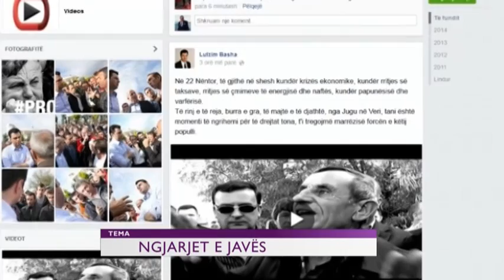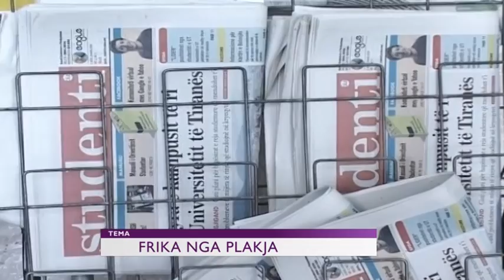100 Minuta: "Frika nga plakja". Personazhi i Javes: Hajdar Kuçi- 21 Nentor 2014 - Ora News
Tema: Frika nga plakja, ky tmerr i shoqërisë moderne.

Eni Çobani (juriste)
Katerina Kallanxhi (pedagoge ut)
Gezim Tushi (sociolog)
Ergys Mertiri  (sociolog, publicist)

Ngjarjet e javes diskutohen me te ftuarit Të ftuar dhe Gjergj Erebara (gazetar),Gazmend Malo (drejtor marketingu fshf)

Personazhi i Javes: Hajdar Kuçi, njeriu që ngriti suksesshem një fermë biorganike jo shumë larg Tiranë.